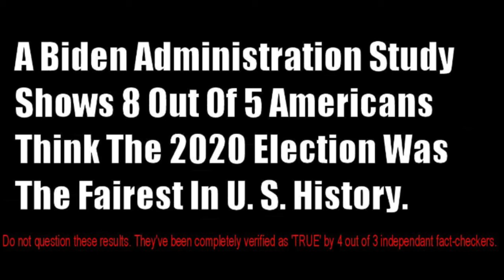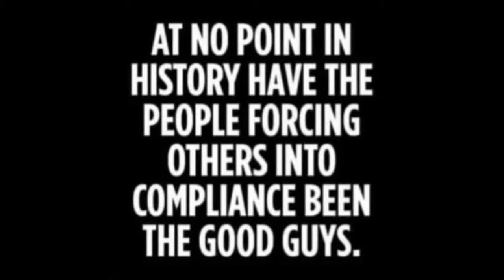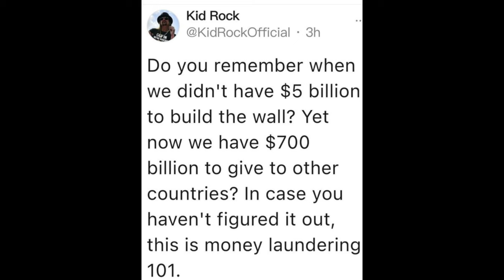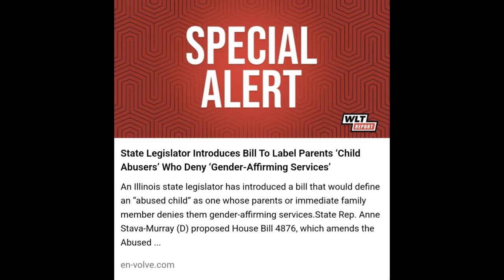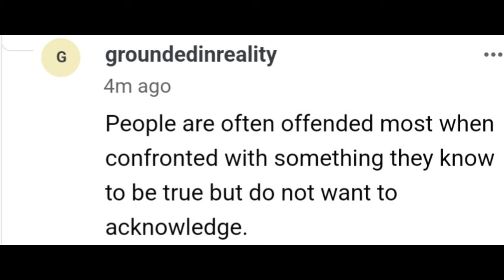Memes from PDW Ep 62